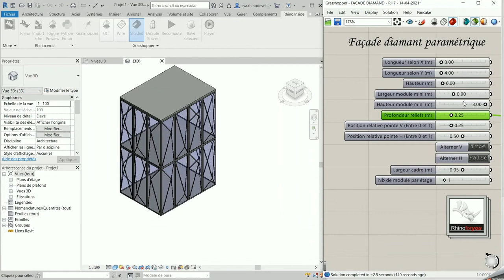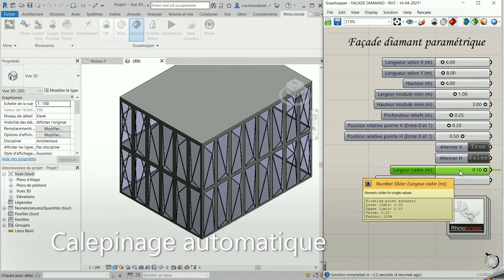RHINO INSIDE REVIT